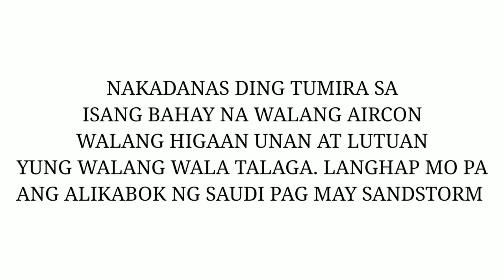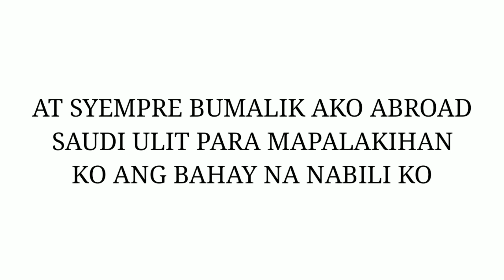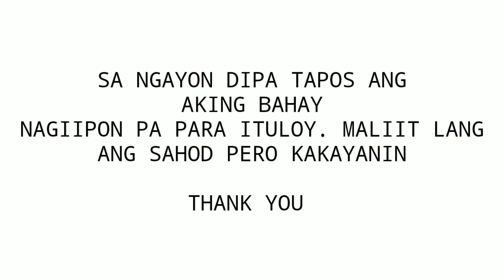☑️katas Ng Saudi Arabia -bahay at sasakyan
KATAS NG PAGIGING OFW SA SAUDI